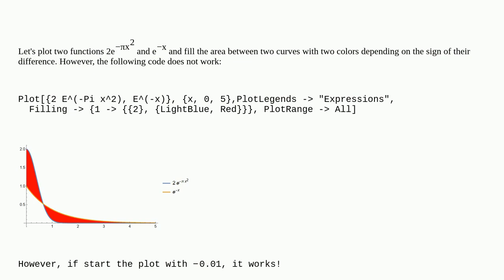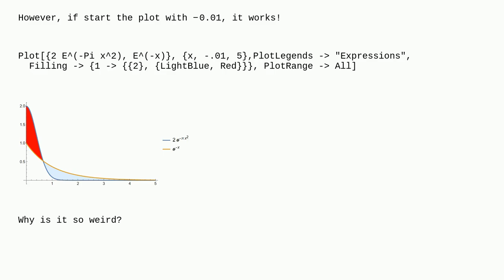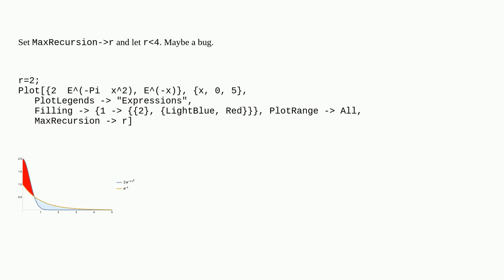Mathematica: Filling two colors when one curve is above or below the other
Filling two colors when one curve is above or below the other

A special thanks goes out to the community

  filling plotting